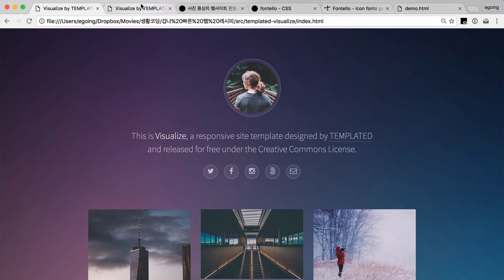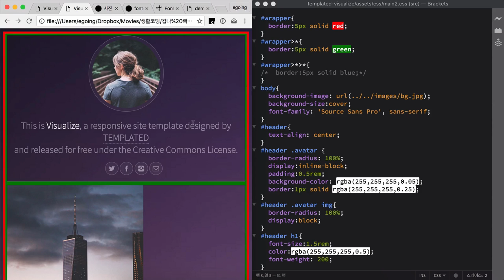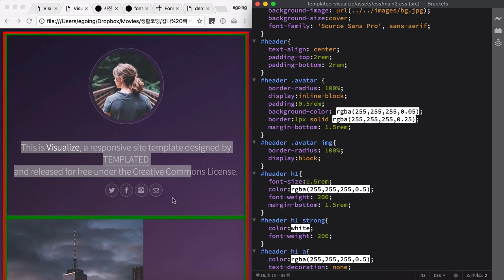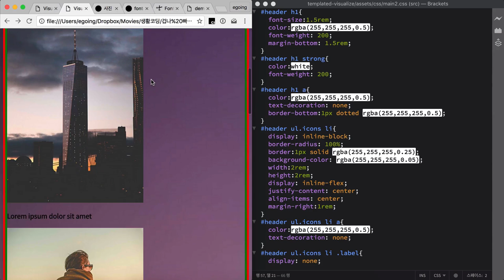겁나 빠른 웹 레시피 - 사진 중심의 웹사이트 만들기 6 : header 정리